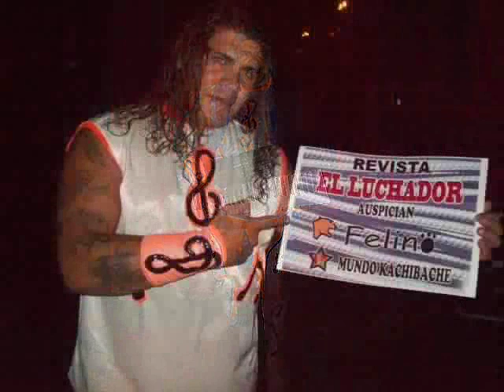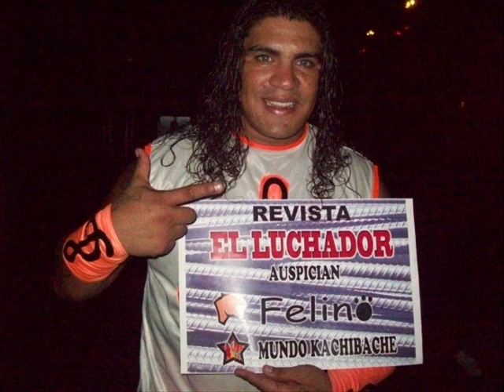¡AGUANTE RULO VERDE!